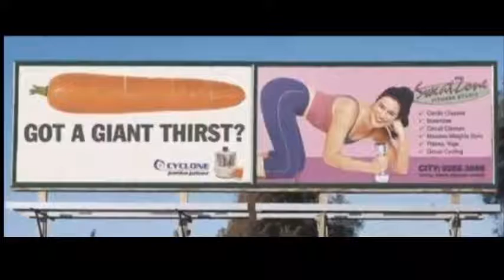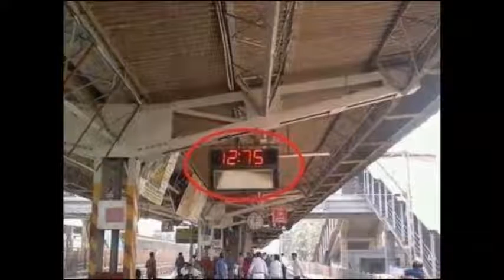Indian funny Pictures Only in india Funny Clips